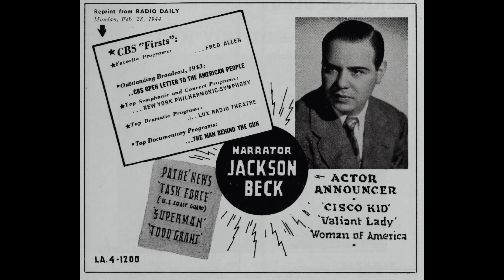Jackson Beck (Superman Announcer) Recites the Navy Seal Copypasta (AI Voice)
I used elevenlabs to make a voice clone of Jackson Beck from The Adventures of Superman radio series. I  used ffmpeg to clip the audio from an episode of Adventures of Superman. Then I overlay the clipped audio with a song called Spidey meets his girl from the Spider Man The Animated Series soundtrack via kdenlive.
Then I converted the kdenlive output file to a wav file with ffmpeg. Then I uploaded the wav file to resemble-enhance to clean up the vocals.
Then I uploaded the file to elevenlabs
If you want to play around with the characters' voices in elevenlabs. You can use these files linked below. You should set clarity + similarity to 95% for accuracy.